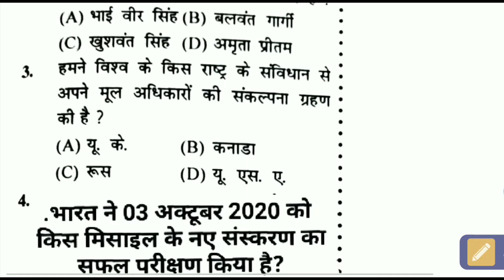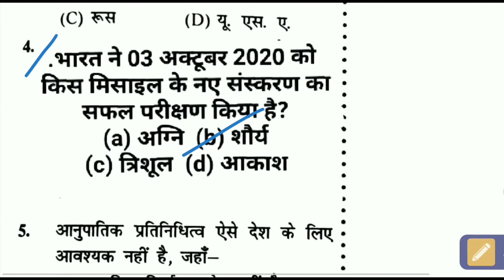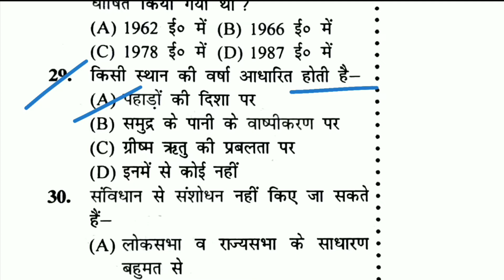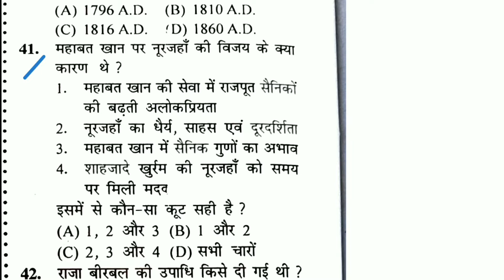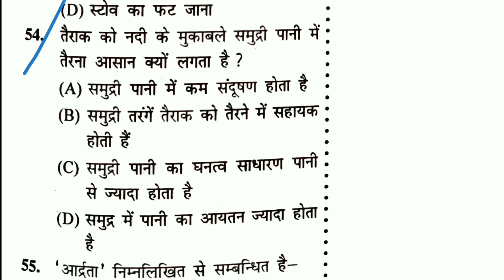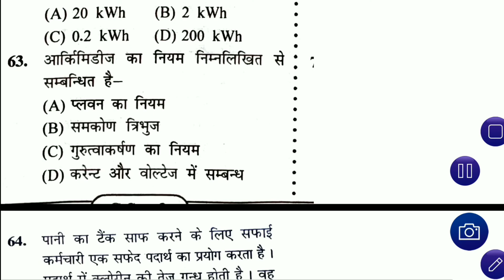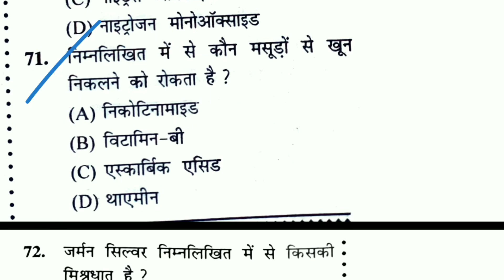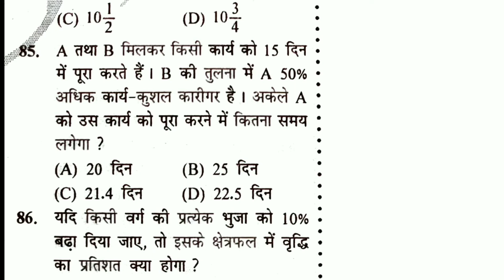Mock Test-01।Bihar SSC Inter Level Mains-29.11.20।प्रथम इंटर स्तरीय मुख्य परीक्षा।प्रैक्टिस सेट-01।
आज के  set का Pdf पाने के लिए टेलीग्राम चैनल से जुड़े

या Telegram पर सर्च करें
Amsingh Fondness

"Amsingh Fondness"